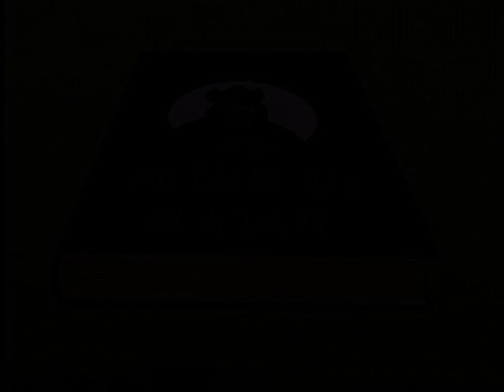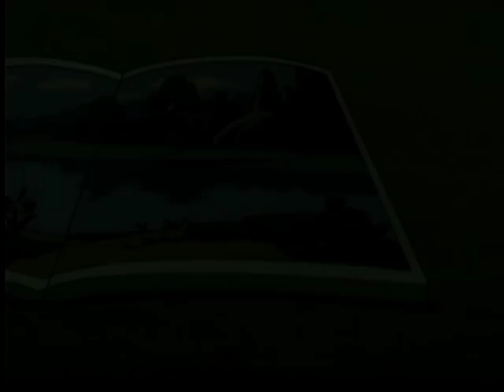THE RED FOX - The Great Book of Nature EN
In the first part of the episode, a crafty red fox tricks a bear, steals all the fish it’s caught, and then, in order to get away scot-free, sabotages a bridge so that the bear falls into the river. But being crafty is not enough, and the fox ends up in the icy waters, in place of the bear that sits calmly on the bank enjoying the show. In the second part, a young pig, who is told by his grandfather to stand guard, breaks one of the tiles on the roof and tries to repair the damage by stealing a replacement tile from the goat’s house. He tells his friend (a cat) that the goat caused the damage, but when he tries to put his plan into action, he ends up trapped in the fertilizer barrel. The grandfather, the cat, and the goat confront the young pig, who confesses his mistake to everyone. He is then forgiven by all.